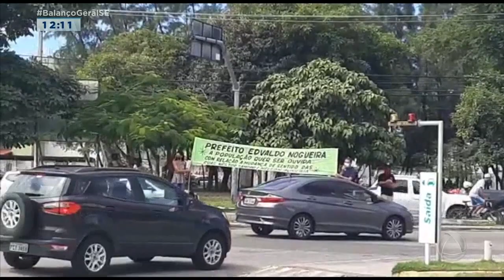Moradores e comerciantes da Zona Sul realizam ato contra mudanças de trânsito - Balanço Geral Sábado